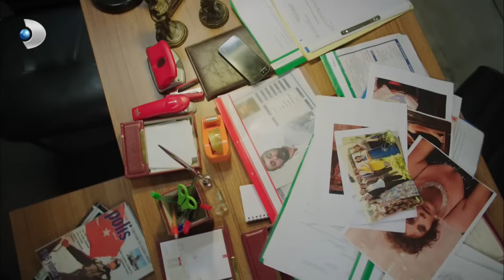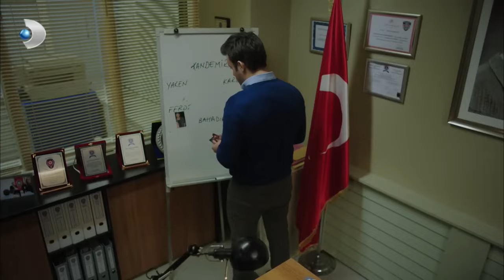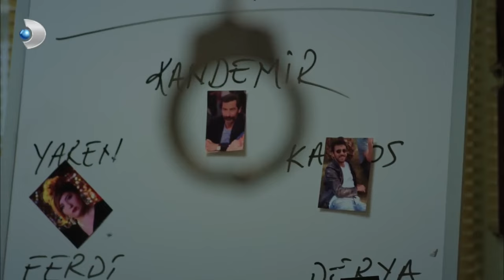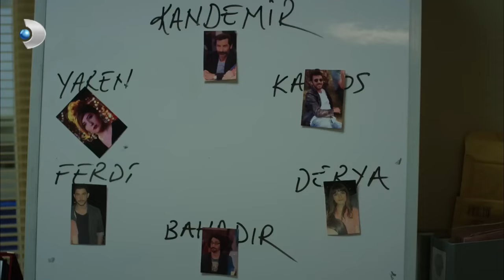Ceyhun Mahallelinin Eğlencesini Bozdu! - Ulan İstanbul Özel Klip